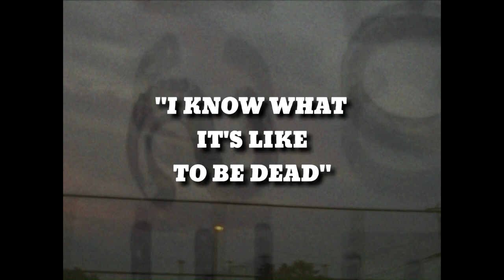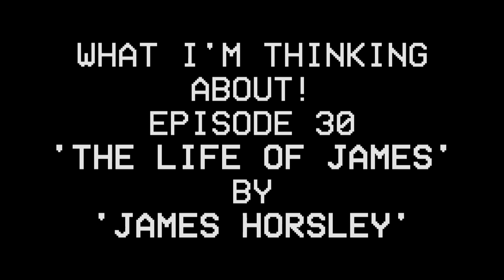The Life Of James (Three Years Later) - What I'm Thinking About Episode 30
Dear Friends,
Hope you are all keeping well during Lock down/isolation and hope you are all staying safe. This has been my most ambitions project and have been working on this for 4 months now. I did hope for it to be more experimental but due to COVID-19 I had to cut parts of this short. In this episode I explain my love for everything that bought me here to this day. This including my love for Thomas the tank engine, Skateboarding and Music. Including, Bastille, The Beatles and Kanye West.

This episode was initially going to be titled 'James is King' but I decided to change it to 'The Life of James' as I felt this was more appropriate to a vlog type series and based upon 'The Life of Pablo'.

Thank you all for 3 years. Probably won't be another one of these till lock down ends now. But hopefully I will be doing album reviews soon!